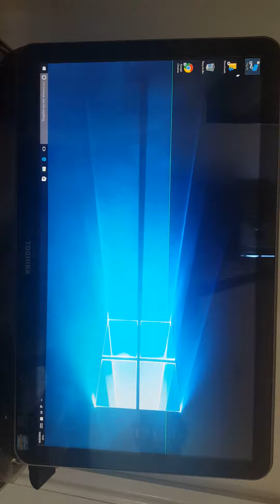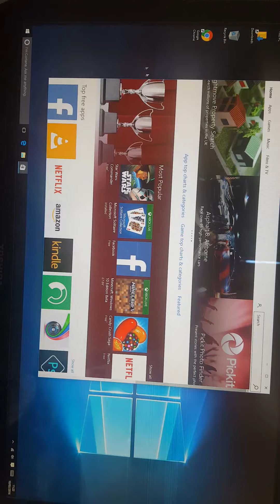Toshiba All in One desktop PC LX830-11D Screen Fault